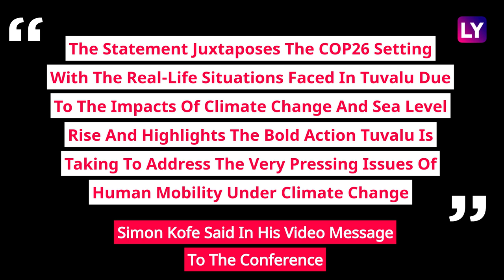Tuvalu Minister Simon Kofe Addresses COP26 Glasgow Conference Standing In Knee-Deep Seawater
Simon Kofe, Tuvalu's foreign minister, gave a speech to the United Nations climate conference in Glasgow standing knee-deep in seawater. Kofe chose to give the speech standing in knee-deep seawater to show how his low-lying Pacific island nation is on the front line of climate change, reported Reuters. Simon Kofe was dressed in a suit and tie with his trouser legs rolled up. Pictures of Kofe knee-deep in water have gone viral. He said, “The statement juxtaposes the COP26 setting with the real-life situations faced in Tuvalu due to the impacts of climate change and sea level rise and highlights the bold action Tuvalu is taking to address the very pressing issues of human mobility under climate change.” Watch the video to know more.